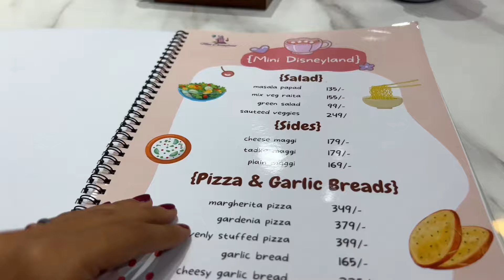finally guru dhrinder shastri ji s mil liye, or vha maa ki gold ki chain hogi chori😓